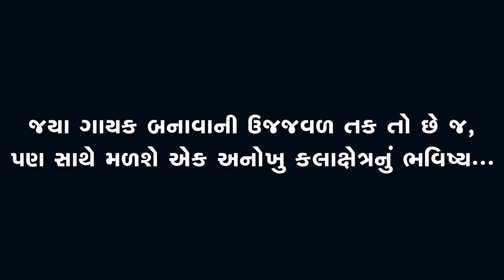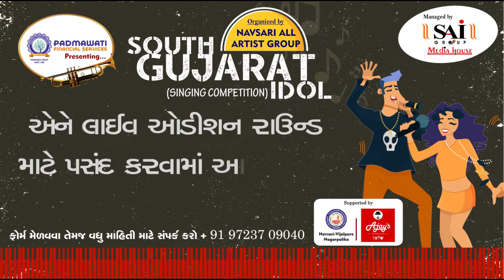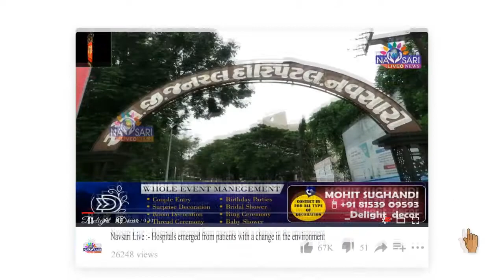Navsari Live :- South Gujarat Idol :- Live Audition :- Kristi Mohanbhai Patel Age 14